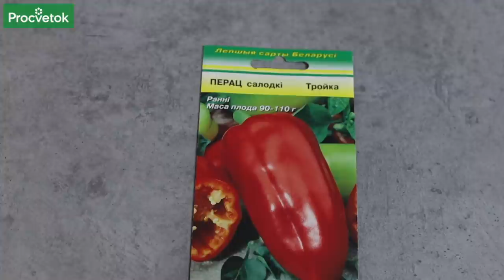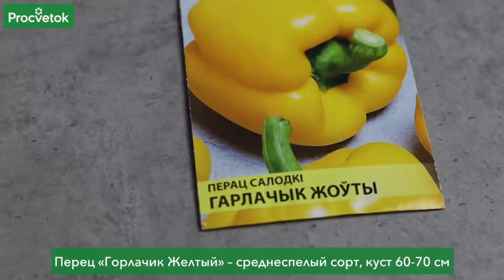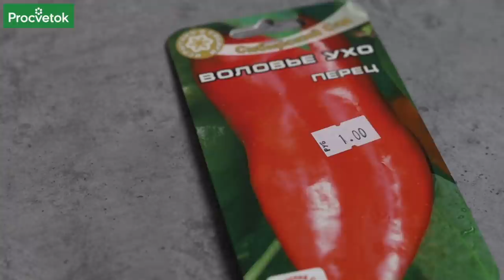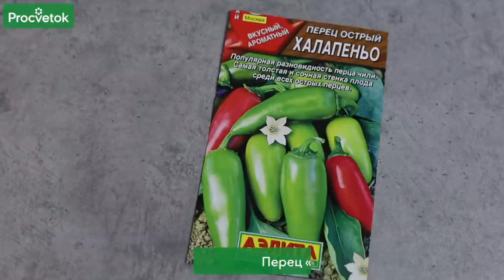ВЫРАЩИВАЮ ПЕРЕЦ ЭТИХ СОРТОВ КАЖДЫЙ ГОД И ОЧЕНЬ ДОВОЛЕН! РЕКОМЕНДУЮ!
У вас есть любимые сорта перца? Которые с удовольствием выращиваете каждый год? Если еще не определились, то советуем при выборе обращать внимание на характеристики сорта – высоту куста, форму и размер плодов, урожайность растения, устойчивость к неблагоприятным факторам. Опытный садовод Дмитрий Кастрицкий представляет проверенные лично сорта перца, которые выращивает не первый год и которыми остался очень доволен. Здесь и классический «Калифорнийское чудо», и острый «Халапеньо», и еще 5 других. Выбирайте, сейте и радуйтесь хорошему урожаю этих сортов.

00:00 Вступление
00:19 Перец сладкий «Тройка» – характеристики, достоинства, особенности выращивания
01:24 Перец сладкий «Желтый Горлачик» – характеристики, достоинства, особенности выращивания
02:14 Перец сладкий «Воловье ухо» – характеристики, достоинства, особенности выращивания
02:48 Перец сладкий «Синильга» – характеристики, достоинства, особенности выращивания
03:31 Перец сладкий «Гулливер» – характеристики, достоинства, особенности выращивания
04:48 Перец сладкий «Калифорнийское чудо» – характеристики, достоинства, особенности выращивания
06:07 Перец острый «Халапеньо» – характеристики, достоинства, особенности выращивания
07:36 Обращение автора и Заключение